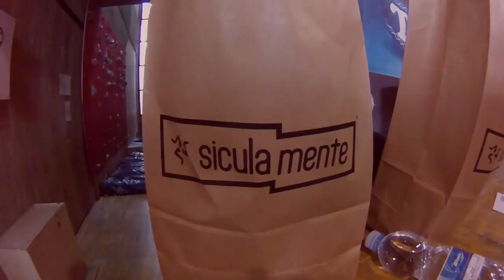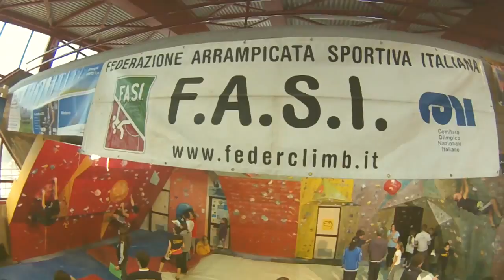Siculamente blockati 2014 - promo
Organizzato da CUS Catania e FASI Sicilia, l'evento (alla sesta edizione) prevede gara GRO e amatoriale. Appuntamento al CUS catania il 6 e 7 dicembre 2014!